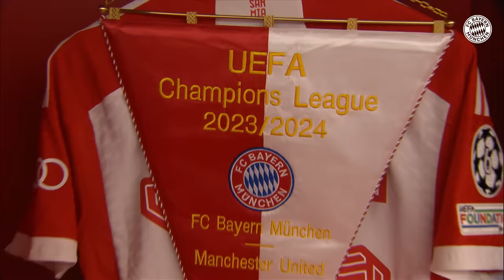Our Journey to the Round of 16! Highlights of FC Bayern's UCL Group Stage 23/24 🇪🇺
From Manchester to Copenhagen to Istanbul, FC Bayern maintained an unbeaten streak throughout the group stage of the UEFA Champions League, securing qualification for the knockout phase ahead of schedule. With Lazio Rome next on the horizon, the path ahead is clear: history is poised to be rewritten in London! To set the stage for Lazio, here are the highlights from our six group matches.

Topics:
00:00 FCB vs. ManU 4-3
02:02 FC Copenhagen vs. FCB 1-2
03:47 Galatasaray vs. FCB 1-3
05:53 FCB vs. Galatasaray 2-1
07:53 FCB vs. FC Copenhagen 0-0
09:57 ManU vs. FCB 0-1